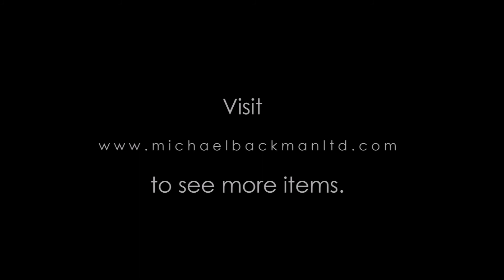Indian Silver Necklace with Ruby